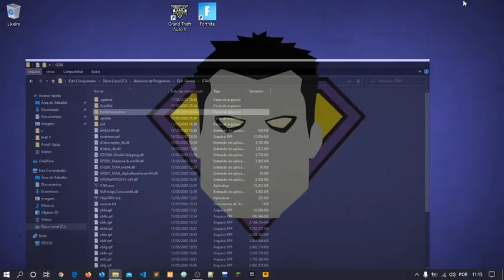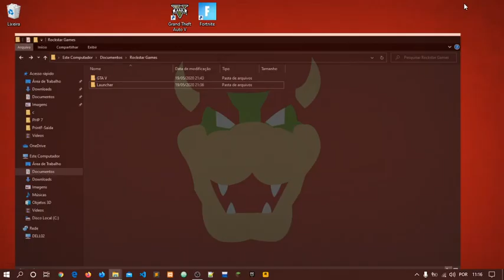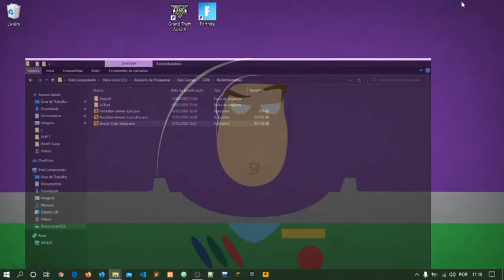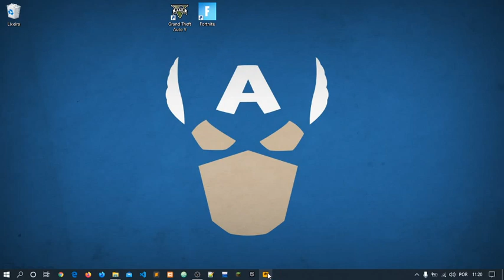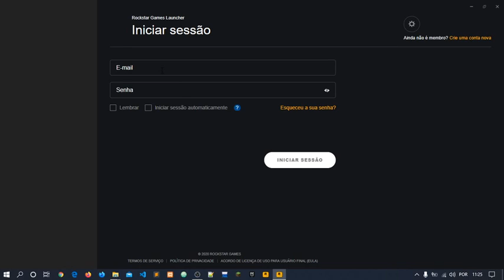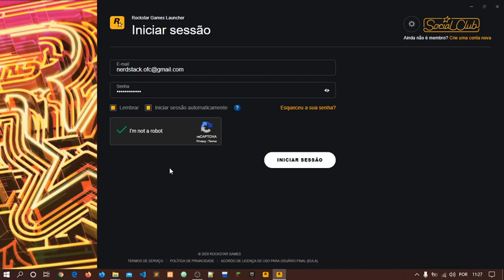GTA V ERRO DA CONEXÃO COM LAUNCHER DA ROCKSTAR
🚨 *ATENÇÃO* 🚨

*Talvez seja importante você também ver estes vídeos abaixo*

Muita gente chega aqui para resolver o erro (1, 1002, 1023, 6000.87) ou LOOP INFINITO ou este que comento no vídeo, mas este erro também pode ser provocado por outra coisa, seu IP, no vídeo acima eu resumi o que acontece e muitos nem desconfiam.

🚨 *OUTROS QUE TAMBÉM ACONTECEM*

❤️ ⚠️ ✔️ OUTROS ERROS DE JOGOS